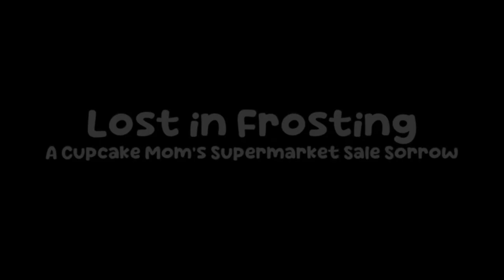2024 Tyson Animation Trailer